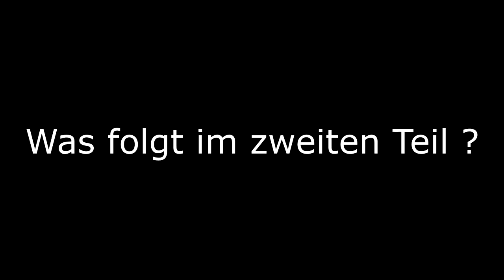Es ESKALIERT | Abotreffen in Köln Teil 1 | ft. Fabsymoto | Yamahco | Yamaha R1 48 PS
Hätte nicht gedacht, dass so viele Leute zu dem Abotreffen kommen, waren zur besten Zeit etwa 50 Motorräder !!!
Alles irgendwie eskaliert xDDD

Social Media
Mein Instagram:
Mein Equipment

✘ Mikrofon (nicht meins aber besser)

_FAQ_

Name: Marco
Alter: 19
Größe: 1,83m
Wohnort: Bei Bielefeld
Führerscheine: Klasse A2 und B